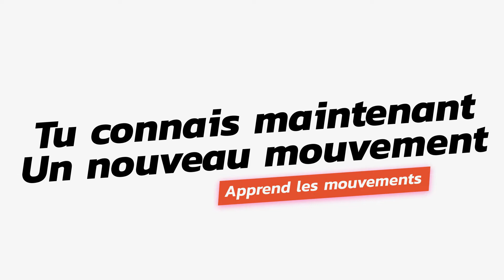Comment faire les Rotations d'épaules avant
ROTATION ÉPAULES AVANT
Tout comme les rotations d’épaules arrière, la rotation d’épaule avant permet d’échauffer muscles et articulations des épaules.

COMMENT EFFECTUER LA ROTATION D’ÉPAULE AVANT ?
Positionne-toi debout, pieds largeur de hanches, les bras le long du corps.
Effectue un mouvement circulaire avec tes bras en levant tes bras vers l’arrière et vers le haut en inspirant.
Puis quand tes bras sont au-dessus de ta tête et qu’ils commencent à redescendre vers l’avant, expire.
Recommence.

N'hésite pas à télécharger l'application Coach Me Training & Musculation Maison pour des entraînements complets et adaptés à ton niveau

tu peux également vous rendre sur notre site pour des articles et des workouts

N'oublie pas de t'échauffer avant chaque entrainement et de boire suffisamment d'eau.

Bon entrainement ;)